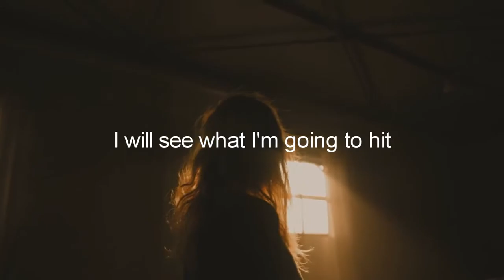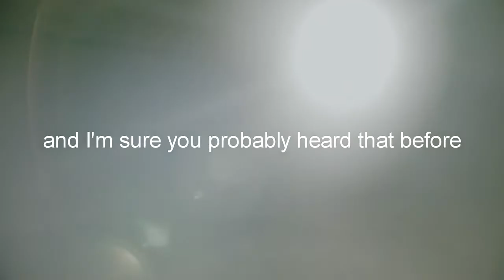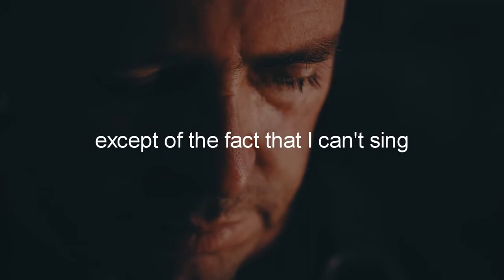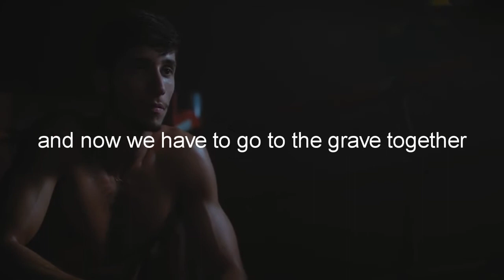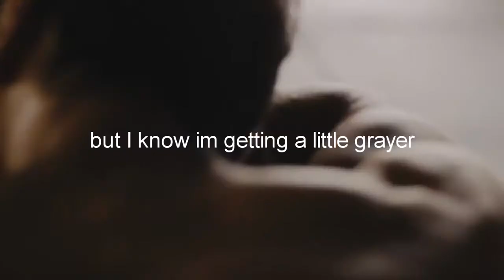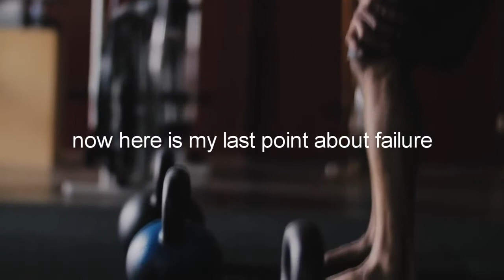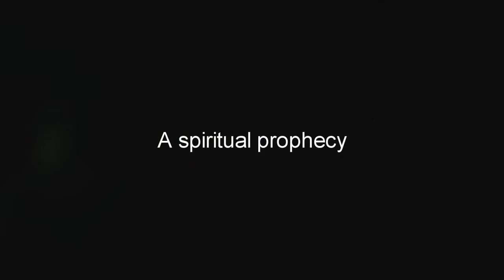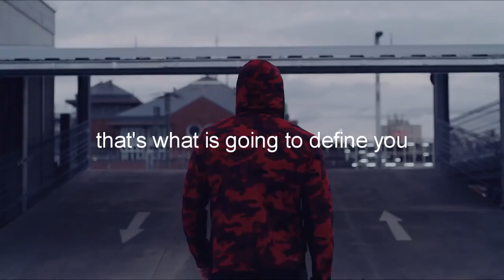Fall Forward by DenzelWashington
Fall forward.
Here’s what I mean:
Reggie Jackson struck out twenty-six-hundred times in his career—the most in the history of baseball.
But you don’t hear about the strikeouts. People remember the home runs.
Fall forward.
Thomas Edison conducted 1,000 failed experiments. Did you know that?
I didn’t either—because #1,001 was the light bulb.
Fall forward.
Every failed experiment is one step closer to success.
You’ve got to take risks. And I’m sure you’ve probably heard that before.
But I want to talk about why it’s so important.
I’ve got three reasons—and then you can pick up your iPhones.
First… you will fail at some point in your life. Accept it. You will lose.  You will embarrass yourself. You will suck at something. There is no doubt about it.
That’s probably not a traditional message for a graduation ceremony.  But, hey, I’m telling you—embrace it.
Because it’s inevitable.
And I should know: In the acting business, you fail all the time.
Early in my career, I auditioned for a part in a Broadway musical. A perfect role for me, I thought—except for the fact that I can’t sing.
So I’m in the wings, about to go on stage but the guy in front of me is singing like Pavarotti and I am just shrinking getting smaller and smaller...
So I come out with my little sheet music and it was “Just My Imagination” by the Temptations, that’s what I came up with.
So I hand it to the accompanist, and she looks at it and looks at me and looks at the director, so I start to sing and they’re not saying anything. I think I must be getting better, so I start getting into it.
But after the first verse, the director cuts me off: “Thank you. Thank you very much, you’ll be hearing from me.”
The next part of the audition is the acting part. I figure, I can’t sing, but I know I can act.
But the guy I was paired with to do the scene couldn’t be more overdramatic and over-the top.
Suffice to say, I didn’t get the part.
But here’s the thing: I didn’t quit. I didn’t fall back.